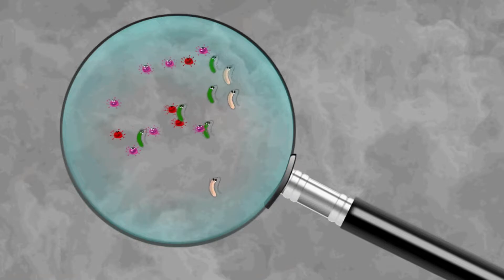Tea Glóriával 2022.06.15. V. rész. - hatoscsatorna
Egészségünkre!